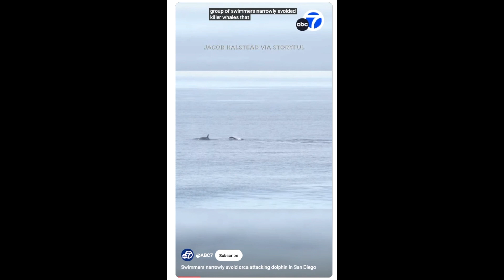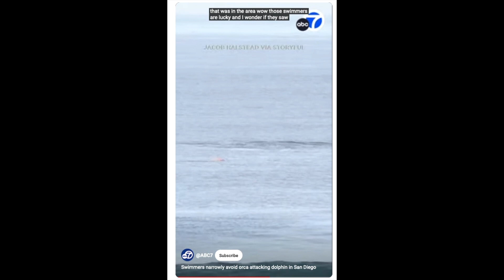GT is back! Jan 31 Beach Fly